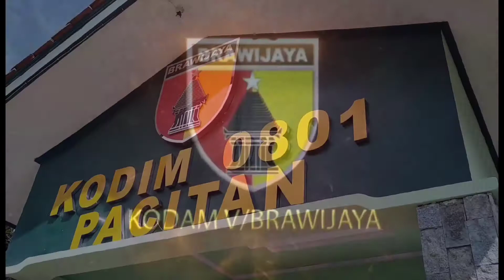Dandim 0801 Pacitan Tinjau Operasi Yustisi Bersama Unsur Forkopimda Pacitan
Dandim 0801 Pacitan Bersama Unsur Forkopimda Tinjau Operasi Yustisi.

Pacitan - Dalam rangka mencegah penyebaran virus covid 19 dimasa Ppkm Darurat TNI, POLRI serta pemerintah daerah kabupaten pacitan melaksanakan operasi yustisi sidang ditempat. Kamis (08/07/2021)

Saat dikonfirmasi awak media Dandim 0801 Pacitan Letkol Kav Ibnu Khazim S.I., M.Si menyampaikan bahwa dari pihak kodim 0801 Pacitan mendukung penuh program dari pemerintah sudah barang tentu daerah berkolaborasi dengan Polres serta kejaksaan Pacitan serta unsur terkait.

"Dalam pelaksanaan operasi yustisi kali ini beberapa sempel atau contoh kita dapati beberapa warga masyarakat yang masih belum mematuhi protokol kesehatan yaitu memakai masker, sehingga dilakukan penindakan awal sidang ditempat", Ungkap Dandim 0801 Pacitan.

"Kita dalam hal ini pemerintah harus bersabar dan tidak bosen bosennya melaksanakan Himbauan protokol kesehatan kepada masyarakat pacitan sehingga bisa meminimalisir penyebaran virus covid 19 di kabupaten pacitan", Pungkas Letkol Kav Ibnu Khazim S.I., M.Si.

Operasi Yustisi Penegakan hukum Prokes Covid 19 di sepanjang jalan depan gedung gasibu kabupaten pacitan melibatkan berbagai unsur terkait baik TNI, Polri serta dinas lainya dengan harapan pelaksanaan dapat berjalan lancar dan sesuai target yang diharapkan sehingga penyebaran virus covid 19 bisa teratasi.